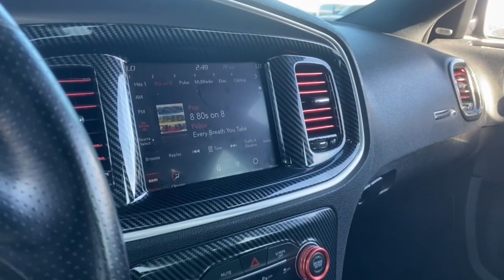2020 Dodge Charger Phoenix, Glendale, Peoria, Sun City, Surprise, AZ LH107480P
GRANITE CRYSTAL METALLIC CLEARCOAT Used 2020 Dodge Charger R/T RWD available in Phoenix, Arizona at Bell Road Toyota. Servicing the Glendale, Peoria, Sun City, and Surprise, AZ area.

Granite Crystal Metallic Clearcoat 2020 Dodge Charger R/T RWD 8-Speed Automatic HEMI 5.7L V8 Multi Displacement VVTCLEAN CARFAX, Black Cloth, Brake Calipers - Black, Brembo 4-Piston Fixed Caliper Brakes, High Perform Suspension, Leather Flat-Bottom Steering Wheel, Performance Handling Group.Price does not include dealer installed accessories, tax, title, license, or $529 dealer doc fee. Please call for availability.